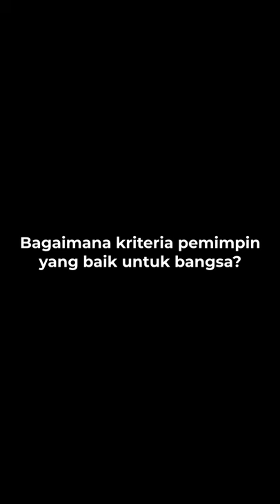Mencari Calon Pemimpin Terbaik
“Kita bisa duduk bersama mencari calon-calon pemimpin terbaik untuk  bangsa ini. Jika kita berbeda, kita tidak berpisah demi bangsa ini.”
Ketua Umum Partai NasDem Surya Paloh